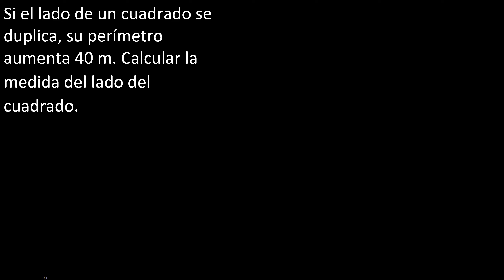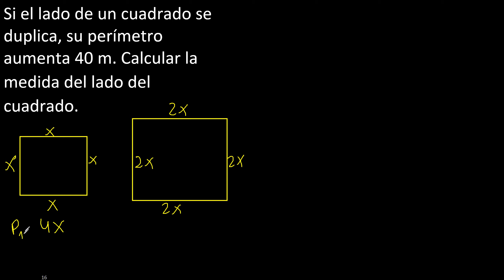Si el lado de un cuadrado se duplica su perímetro aumenta 40 Calcular la medida del lado del cuadrad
Si el lado de un cuadrado se duplica, su perímetro aumenta 40 m. Calcular la medida del lado del cuadrado.

plantear ejercicios con geometria escrito con textos o palabras
solucion a problemas geometricos